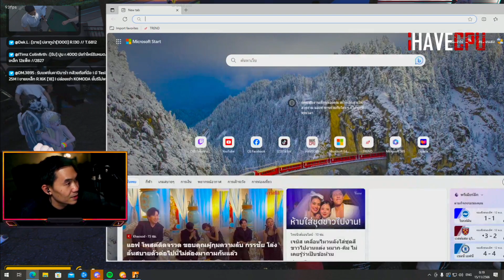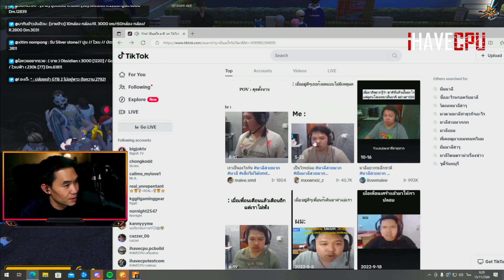พี่เปาฟังต็อดติช่วยเคลียร์คนเก่าG2Nไปแหลมใส่ สายฟ้าHRS | STAR-T🔴WN